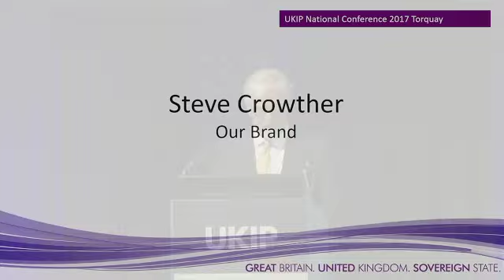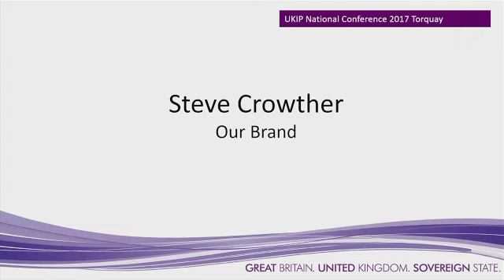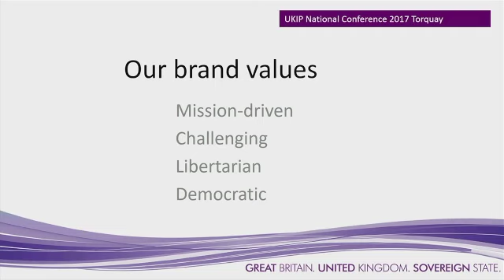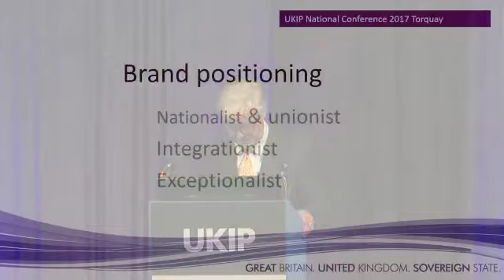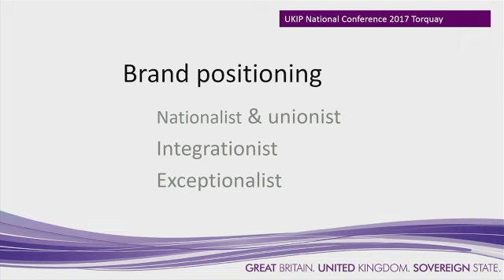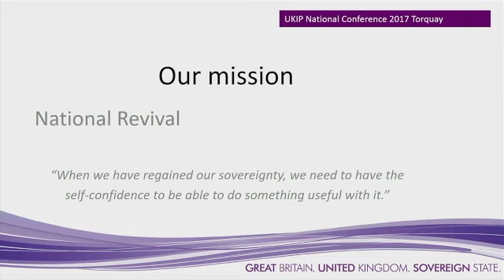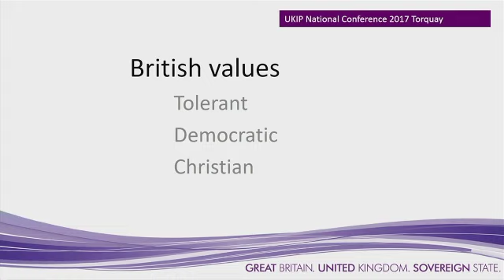Steve Crowther: Our Brand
Interim Party Leader Steve Crowther at Torquay